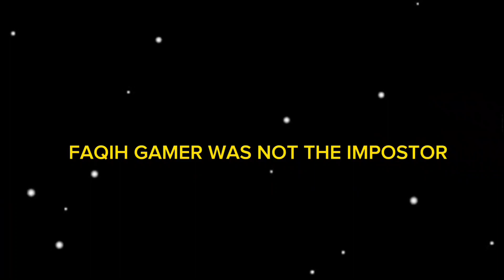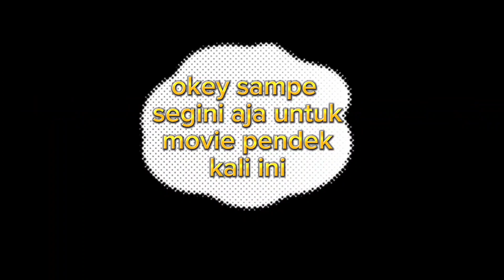AMONG US THE MOVIE